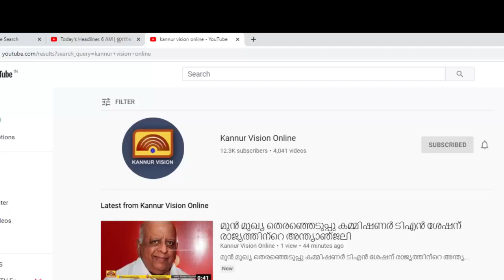ഫുട്ബോൾ ലഹരിയിലമർന്ന് കൂത്ത്പറമ്പ് .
ഫുട്ബോൾ ലഹരിയിലമർന്ന് കൂത്ത്പറമ്പ് .ദേശീയ വനിതാ ഫുട്ബോൾ ചാമ്പ്യൻഷിപ്പിൽ അസമിനും ഹിമാചൽ പ്രദേശിനും വിജയം